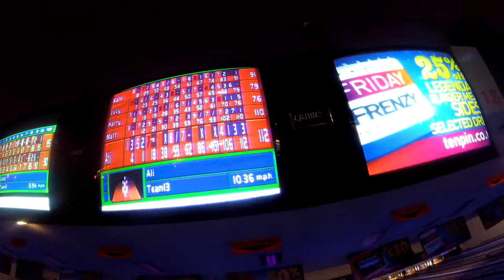Bowling - The Gilberteenies E6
Today we visited york ten pin for a bowling session!